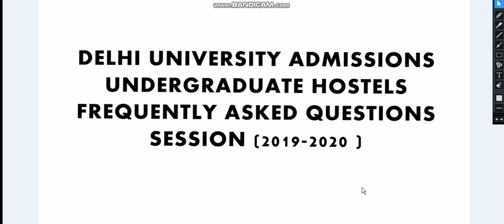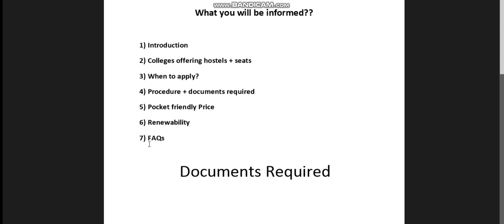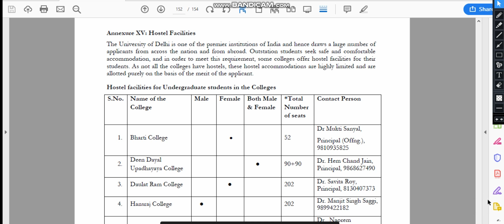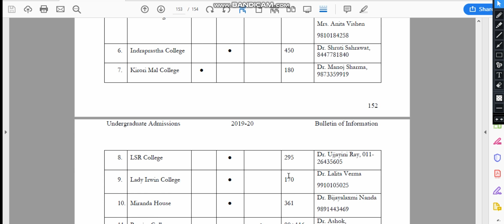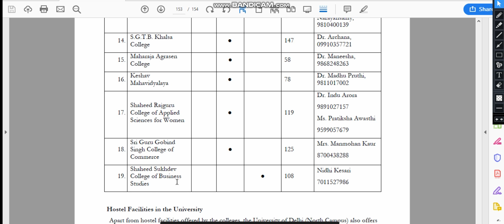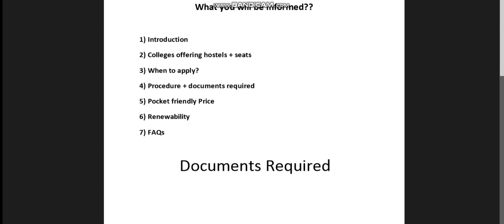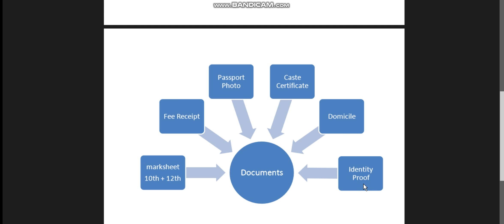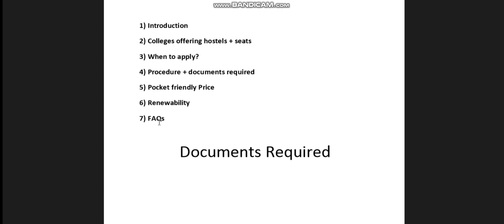University of Delhi Hostel Facility Admissions 2019-20 , Know Eligibility, Documents Required